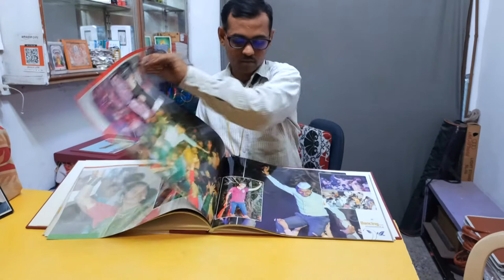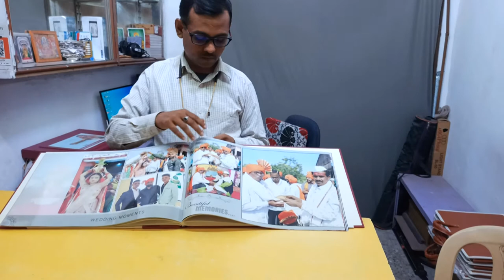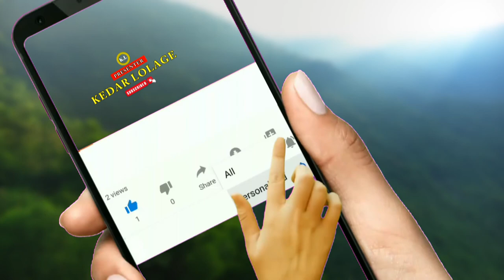Wedding Album Unboxing 2022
photoshop tutorial
photoshop Editing
photoshop for beginners
videomixing
adobe photoshop